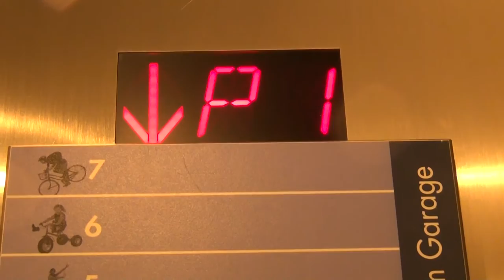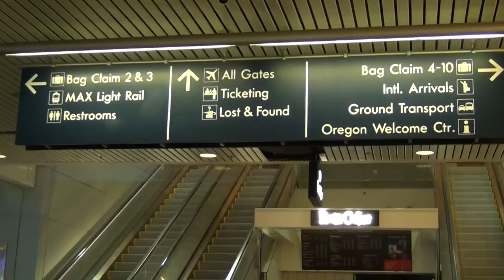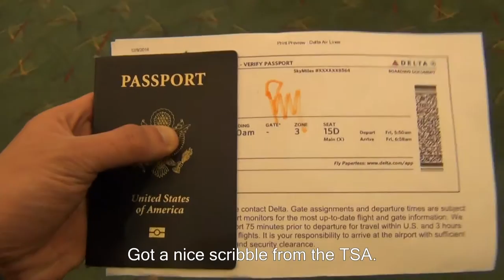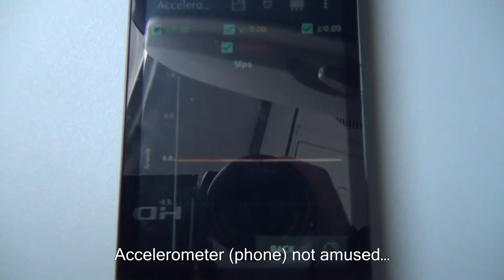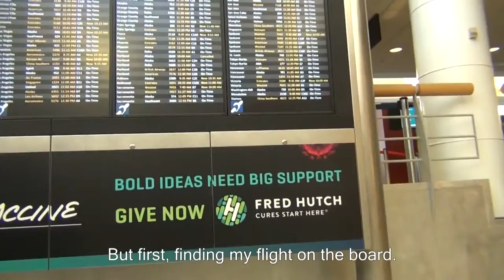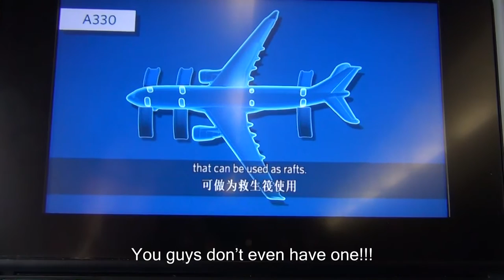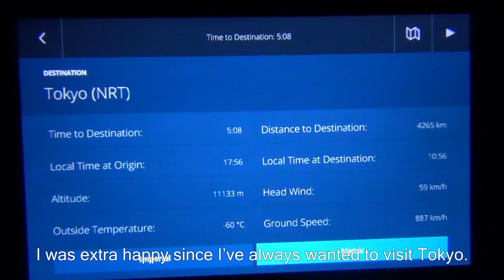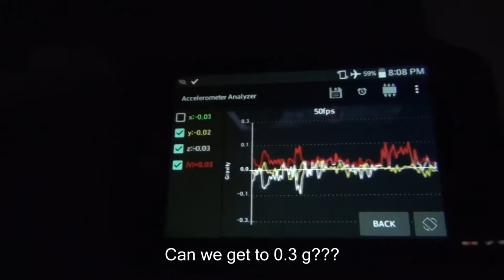Trip Report: Delta to Hong Kong [WITH CAPTIONS]